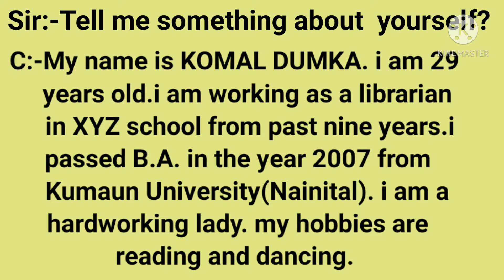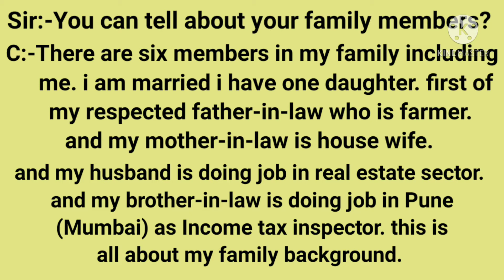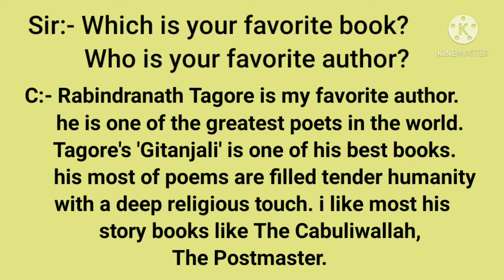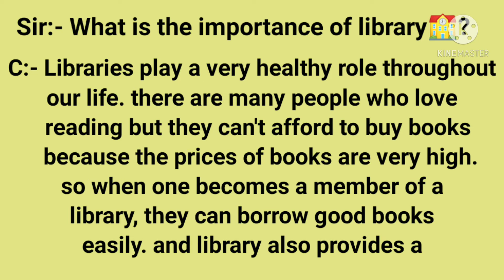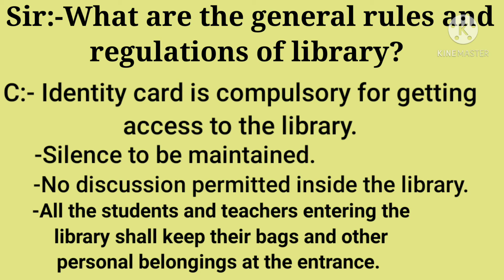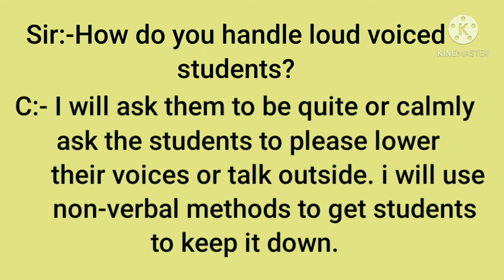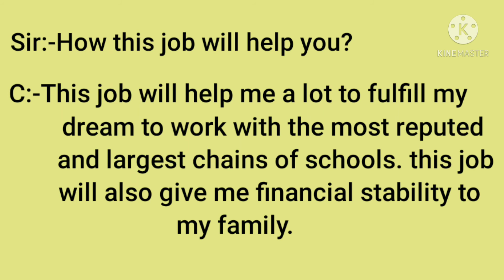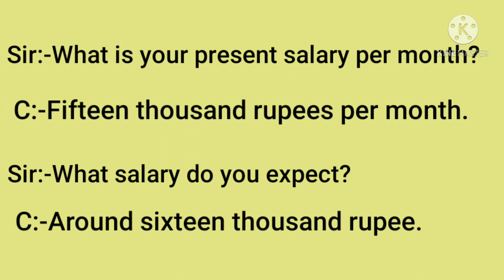How to crack LIBRARIAN Interview |Librarian Interview question and answer |Library Interview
Librarian and assistant librarian interview important Question | How to crack LIBRARIAN Interview

Best Books for kids👇
MY FIRST LIBRARY BOXSET FOR KIDS

MY FIRST PADDED BOOK OF BABY OBJECTS

MY FIRST ALL IN ONE

MY FIRST PADDED

All images pictures,in the video belong to the respected owners.